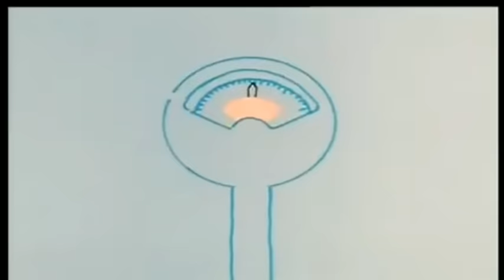Muzzy in Gondoland 02